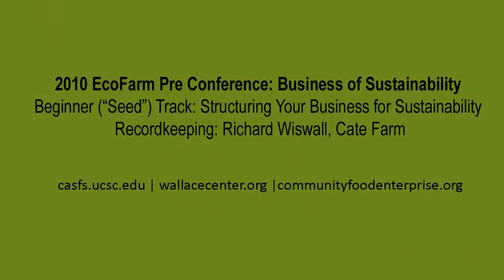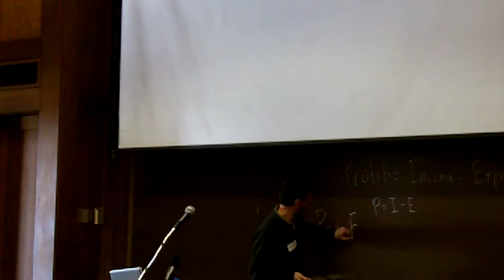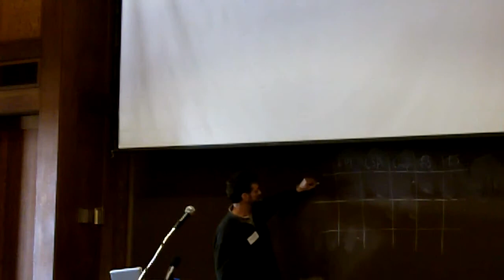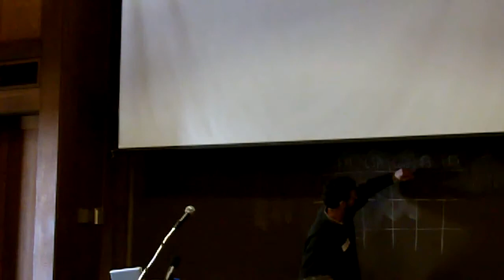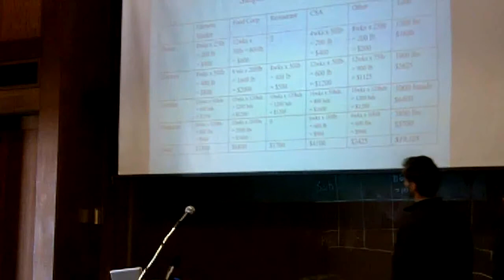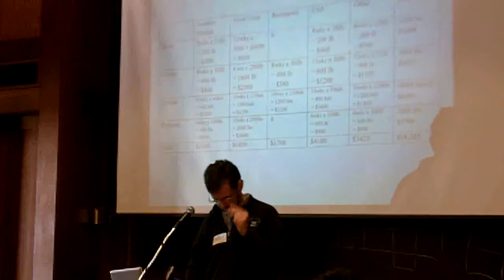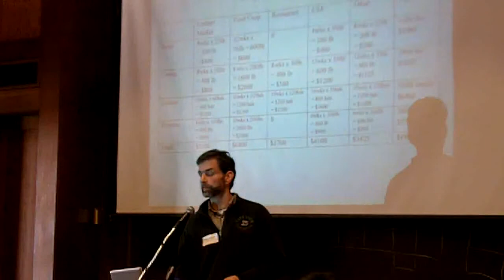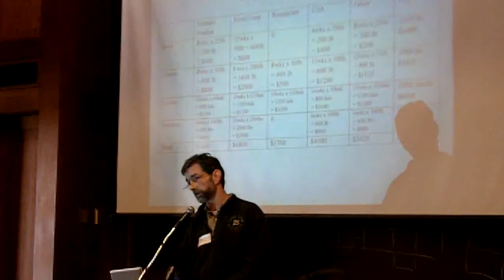Structuring Your Business for Sustainability: Richard Wiswall, Cate Farm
This talk is one in a series from the 2010 EcoFarm Preconference: The Business of Sustainability. The PreConference was organized by the Center for Agroecology and Sustainable Food Systems at UC Santa Cruz, and sponsored in part by the Wallace Center at Winrock International as part of its Community Food Enterprise project. Additional resources, including the complete PreConference agenda and several of the presenters powerpoint presentations are available on the CASFS website.